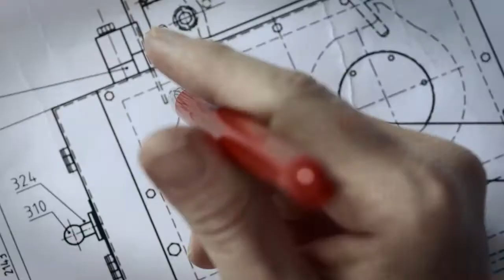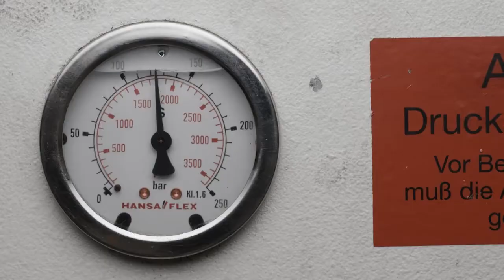Laska Corporate Video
LASKA is an international leader in the food processing industry, distinguished by the functionality, durability, safety and exceptional quality of its machinery.
Since 1880, LASKA has been manufacturing food industry equipment. The machines produced by LASKA are always made of high-grade stainless-steel and kept up-to-date thanks to LASKA's commitment to continually create add-ons to keep your original purchase going just as strong as a new purchase.
Today, LASKA machines are in service in more than 130 countries on all continents, their number one goal is complete customer satisfaction for every one of their customers.